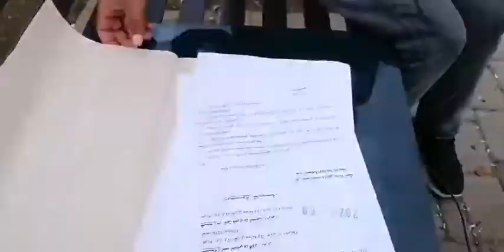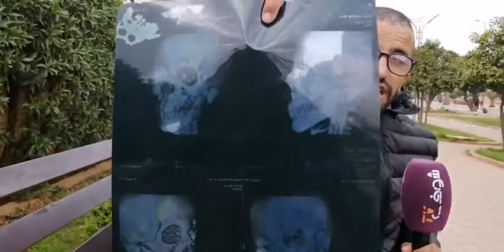شاب شهد ضد واحد فقضية والمتهم انتاقم منو وحاول يصفيها ليه وهرب:4 سنين وهو هارب ورجع ليا ثاني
.مباشرة من خريبكة:شاب شهد ضد واحد فقضية والمتهم انتاقم منو وحاول يصفيها ليه وهرب:4 سنين وهو هارب ورجع ليا ثاني وحاول يصفيها ليا بالطوموبيل وقالي حالف حتى ننتاقم منك
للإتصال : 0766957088